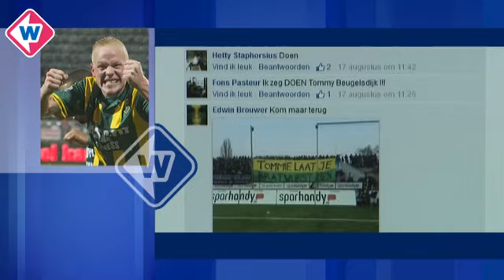West in 60 seconden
Vrijdag 21 augustus 2015:

* Man opgepakt vanwege gewonde vader
* Tom Beugelsdijk terug bij ADO
* Steekpartij Boendalestraat in Den Haag
* Jazz in de Gracht weer van start